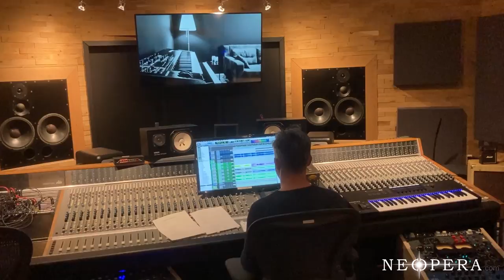The new single is on its way!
Something is coming😱 Get a short impression of our upcoming single. You'll get some impressions from behind the scenes. In this case we needed to find one wrong tone in these several vocal tracks. By the way, who is that pretty woman on the couch? Do you recognize her? Write in the comments below!